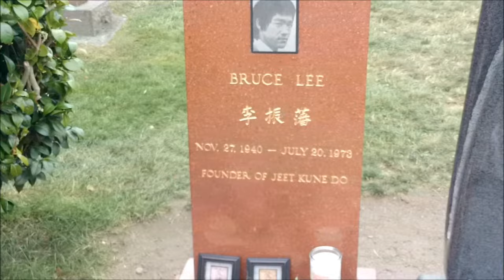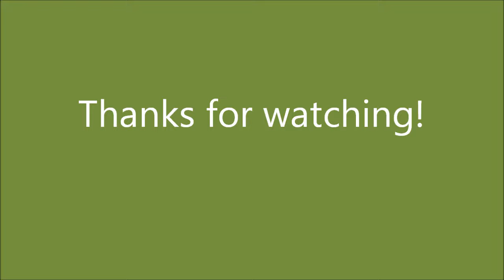8hrs in Seattle with my Pivothead webcam sunglases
First time trying to record video with a pair of Pivothead sunglasses with a built in camera. I had a day to spend in Seattle so I hit up some local sites. Music is Hurricane Season by Trombone Shorty